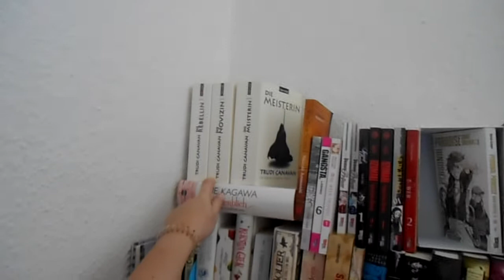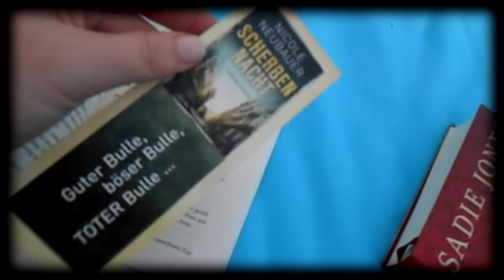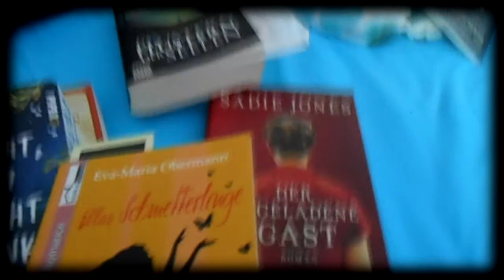Tag | Reading Habits - Meine Lesegewohnheiten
Was sind eure Lesegewohnheiten?

★Reading Habits Tag★
1) Hast du einen bestimmten Platz zu Hause zum Lesen?
2) Lesezeichen oder ein willkürliches Stück Papier?
3) Kannst du irgendwo aufhören in einem Buch zu lesen oder wartest du bis ein Kapitel zu Ende ist oder bis du 50 - 100 Seiten gelesen hast?
4)Isst oder trinkst du während des Lesens?
5) Multitasking: Musik oder Fernsehen während du liest?
6) Ein Buch oder mehrere Bücher gleichzeitig?
7) Zuhause lesen oder überall?
8) Laut lesen oder still im Kopf ("normales" Lesen)?
9) Überspringst du Passagen aus einem Buch oder sogar Seiten?
10) Den Buchrücken brechen oder ihn so belassen, dass er im besten Falle wie neu aussieht?
11) Schreibst du in deine Bücher?
12) Wen taggst du?